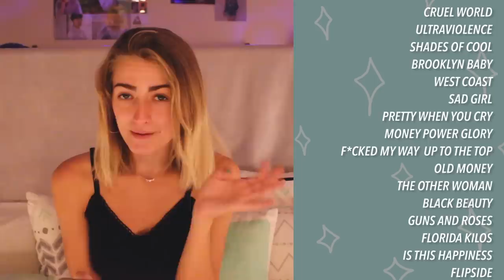Listening to ULTRAVIOLENCE for the First Time in 2020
This is my reaction to Lana Del Rey's Ultraviolence album!
✯✯✯ LINKS ✯✯✯